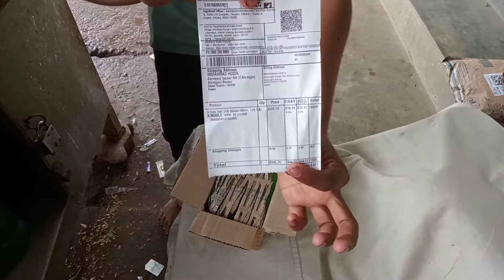Infinix Hot 10 s Mobile 🔥Unboxing | 8GB Ram 6GB Ram | Only On 9999😱 Unboxing Raja